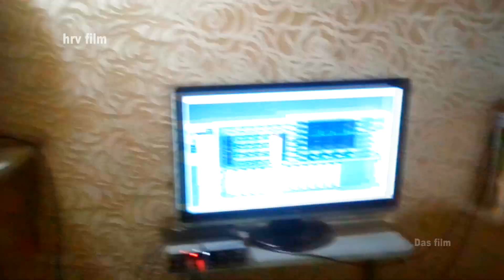हमार बतिहर बा अनोखा l Hamar Batihar Ba Anokha l Hatim Khan l Pooja tiwari l Director Ashish Singh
सिंगर-हातिम खान
गीत-सागर साहब
संगीत-दास म्यूजिक
रिकॉर्डिंग-पवन प्रेमी
पवनपुत्र डिजिटल रिकॉर्डिंग स्टूडियो

कलाकार वीडियो में
हातिम खान
पूजा तिवारी
शंकर व्यास
पवन प्रेमी

Banner-hrv film
विशेष आभार-पूजा तिवारी शंकर जी ब्यास
निर्माता-राजेश पांडेय

पोस्ट प्रोडक्शन
परफेक्ट वीडियो लैब नवलपुर चौराहा
देवरिया उत्तर प्रदेश

कैमरा/एडिटिंग/डायरेक्टर-Ashish Singh